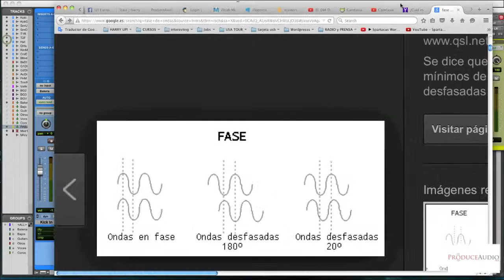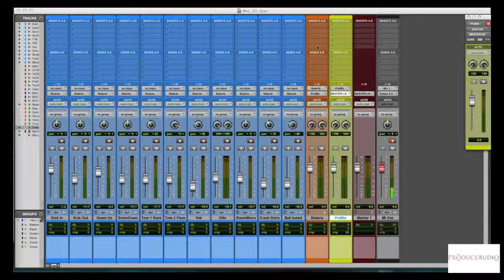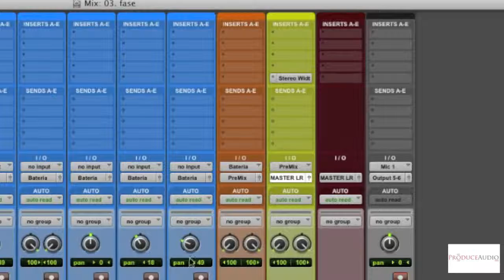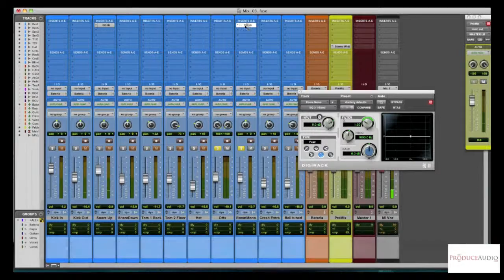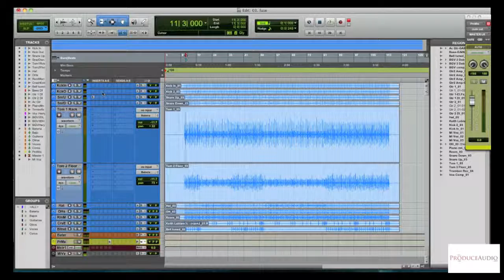Fundamentos de Mezcla 7d7 - 4. Chequeo de Fase de la Bateria - ProduceAudio.net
►► ¿Quieres TRANSFORMAR tus MEZCLAS en sólo 24h con tu setup actual? No te pierdas mi Video-Training GRATUITO ⇒

Descripción:

Este es el cuarto video de la serie [7 de 7], esta vez sobre cómo chequear la fase de tus instrumentos grabados con más de un micro a la vez.

7 Fundamentos que debes conocer si quieres mezclar de forma consciente y tomar decisiones basadas en el análisis, la detección de problemas y la resolución de los mismos con tu setup actual.

ProduceAudio.net es un Blog de Creación y Producción Musical COMPETITIVA desde el Estudio en Casa, diseñado en España y totalmente en Castellano para ayudarte a conseguir resultados profesionales con tu setup actual. Porque hoy más que nunca es posible conmover al mundo con lo que te apasiona.

►► No olvides Descargar la Guía de los mejores Plugins gratuitos de la red ⇒

►► No te pierdas el Vídeo-Training 3 SECRETOS PARA TRANSFORMAR TUS MEZCLAS EN SÓLO 24h (con tu setup actual) ⇒

►► Únete a nuestro Grupo de Facebook e interactúa en vivo con el resto de la comunidad ⇒